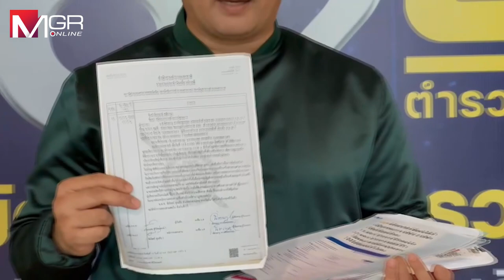"อี้ แทนคุณ" โร่พบ บช.ก.ติดตามความคืบหน้าคดี "ประสิทธิ์ เจียวก๊ก"